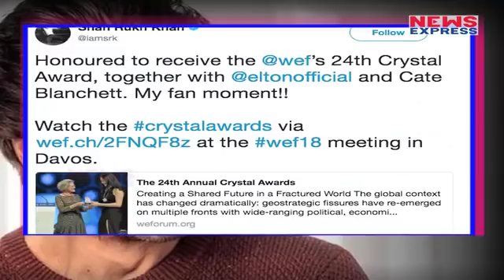आखिर ऐसा क्या कहा Shahrukh ने Actress से की सुनकर शर्मा जाएंगे उनके बच्चें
Bollywood actor Shah Rukh Khan  is at the World Economic Forum (WEF) summit  to receive the Crystal award along with Blanchett and legendary musician Elton John. To know more watch this video.